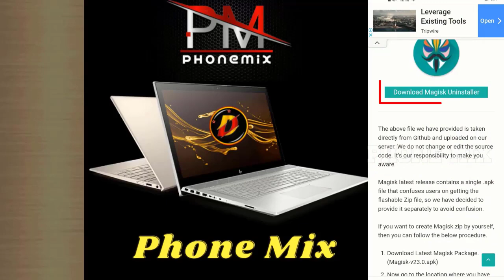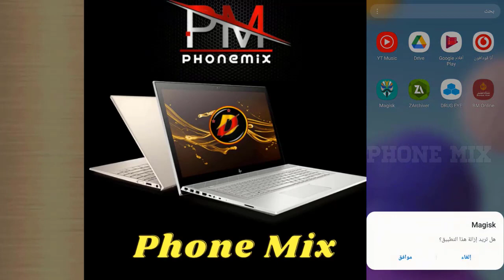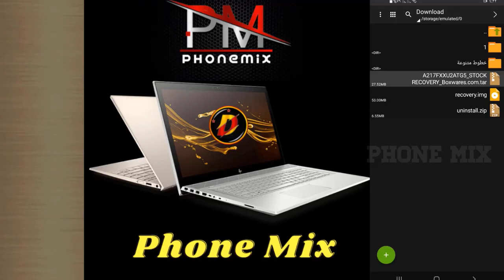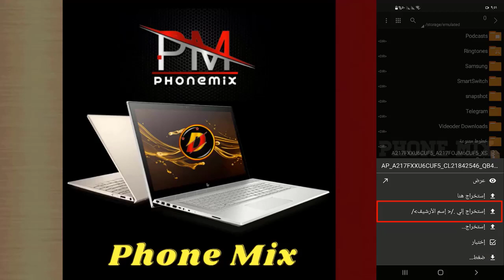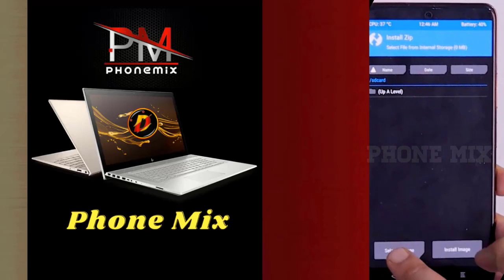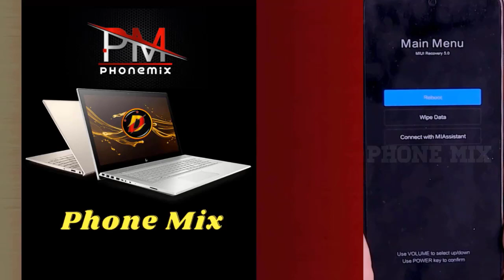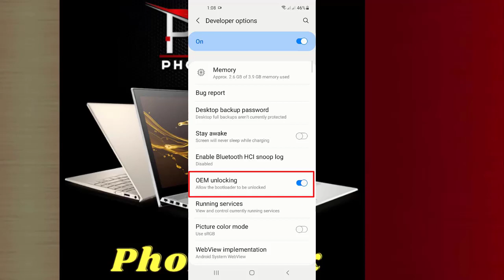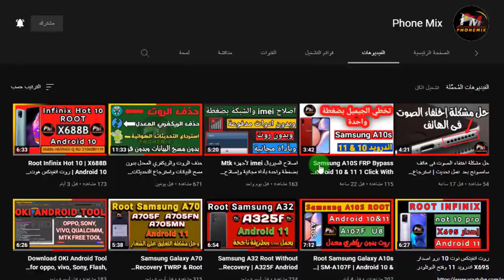حذف الروت والريكفري المعدل بدون كمبيوتر واستعادة التحديثات واغلاق البوتلودر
طريقة حذف الروت والريكفرى المعدل twrp بدون كمبيوتر وطريقة استرجاع التحديثات الهوائية للهاتف . والشرح شامل جميع الهواتف .
تستطيع من خلال هذا الشرح حذف الروت وحذف الريكفري واستعادة التحديثات وإعادة قفل البوتلودر كل هذا فى شرح واحد لجميع الأجهزة مثل سامسونج ، هواوى، شاومي ، انفينكس ، فيفوا ، اوبو . وجميع الهواتف الأخرى . Shar7 Magdy
جميع الحقوق محفوظة لقناة : Shar7 Magdy
phone mix فون ميكس.
,طريقة حذف الروت بدون كمبيوتر.
,طريقة ازالة الروت من الهاتف.
حذف الروت من جميع هواتف الاندرويد.
,ازالة الروت والريكفري المعدلز
,حذف root سامسونج.
ازالة الروت هواوى.
ازالة الروت شاومي بدون فورمات.
حذف الروت بدون كمبيوتر وبدون فورمات.
استرجاع الريكفري الأصلى للهاتف.
سامسونج
 twrp
vivo twrp
oppo twrp
xiaomi twrp
delete root
how to delete root
updata software
تحديث الهاتف
استعادة
ازالة
استرجاع الضمان
بدون فورمات
بدون كمبيوتر
سامسونج
هواوى
شاومي.